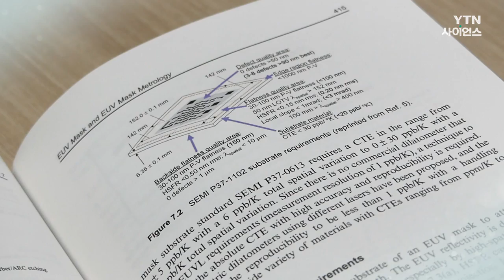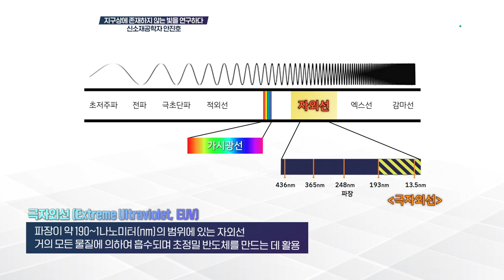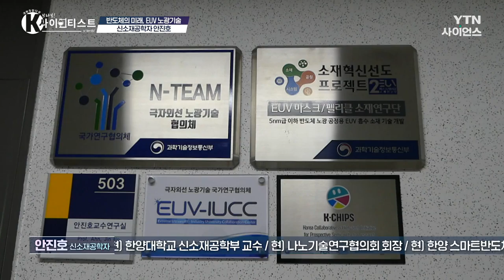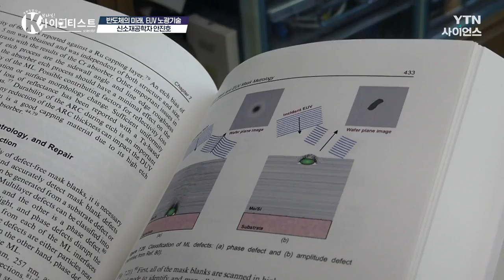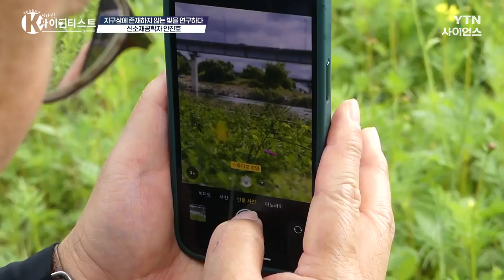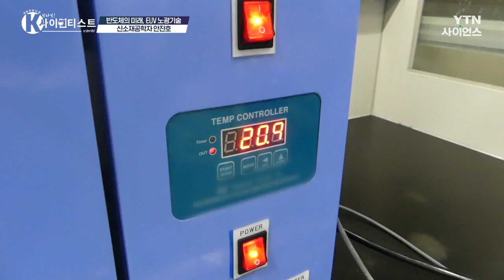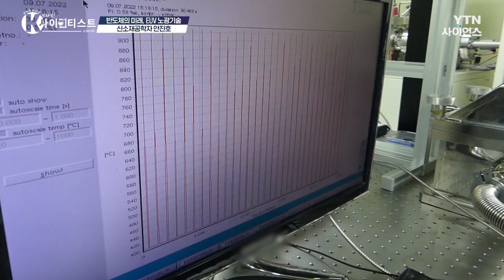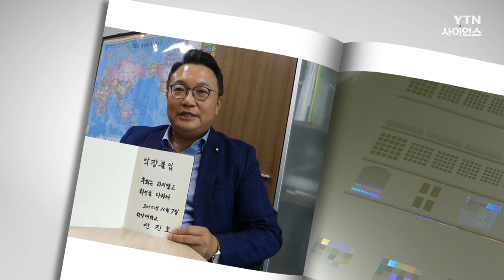[브라보 K-사이언티스트] EUV 기술 선진국에 도전한 과학자 - 신소재공학자 안진호 / YTN 사이언스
■ 안진호 / 한양대학교 신소재공학부 교수

대한민국을 이끌어간 과학계의 주역들을 만나
그들의 이야기를 듣고 응원하는 (브라보 K-SCIENTIST)

백 마흔 두 번째 주인공은 한양대학교 신소재공학부의 안진호 교수이다.

지구상에 없는 빛으로 차세대 반도체 산업을 이끄는 과학자가 있다. 국내에서 최초로 EUV 노광기술을 연구한 선구자. 바로 한양대학교 신소재공학부의 안진호 교수이다.

반도체 웨이퍼에 회로를 그리는 노광기술에 쓰이는 광원, EUV. 13.5나노미터의 짧은 파장 길이를 가지고 있어 미세하게 회로를 새기는 초미세 공정이 가능해, 반도체 나노미터 경쟁 속에서 세계적으로 주목받는 최첨단 기술 중 하나이다.

EUV 불모지였던 대한민국. 그 속에서 국내 최초로 EUV 기술을 연구해 20년이 넘는 시간 동안 EUV 기술을 접해온 안진호 교수. 그는 100% 수입에 의존했던 EUV용 소부장(소재ㆍ부품ㆍ장비)을 연구하고 개발하며 기술 국산화에 힘쓰고 있다. 그뿐만 아니다. 그를 찾아오는 국내 EUV 연구자에게 도움을 주거나, EUV 기술을 개발 중인 기업에 직접 찾아가 현장을 둘러보고 정보를 공유하는 등 EUV 기술을 알리기 위한 대외적인 노력도 마다하지 않는다. 쉬지 않는 노력 덕분인지 안진호 교수는 우수 공학기술인으로 선정되고, 대통령 표창장을 받는 등 국내뿐 아니라 세계적으로도 인정받게 된 석학이 됐다.

EUV 기술을 연구해 반도체 초격차 시대를 열게 된 안진호 교수의 하루를 들여다보자.

지구상에 존재하지 않는 빛을 연구하다 / YTN 사이언스